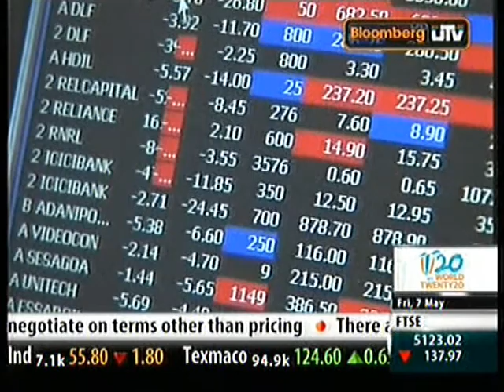Bloomberg|UTV's EXCLUSIVELY EXCLUSIVE : Chorwaad reacts to SC Verdict on Gas Row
Bloomberg|UTV's EXCLUSIVELY EXCLUSIVE : On the day India's Apex Court Delivered verdict on the ongoing fight between Ambani Brothers, Bloomberg|UTV was the only channel to trail down the memory lane, visit Chorwaad-Kukaswaada, birthplace of Late Shri Dhirubhai Ambani and get the ground level reactions, as to what do people of Chorwaad feel about same.